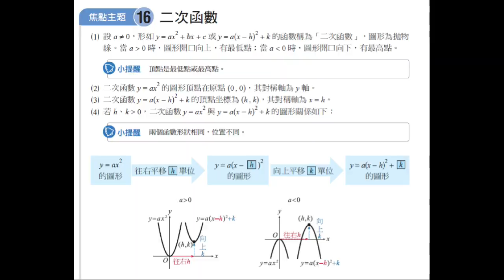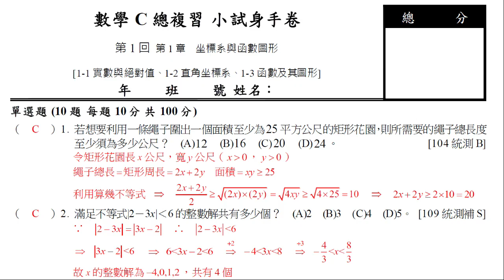【總複習】【技高數學C】60秒，認識龍騰超簡單數學C統測總複習講義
龍騰線上書城熱賣中！！獨家設計學習導航，將章節考點清楚架構，也完整呈現該章的重要公式

    設計「快閃複習」讓學生可以更簡單地進入複習狀況。

    設計觀念是非題釐清易混淆或常錯觀念。

    每章最後設計素養命題，更是掌握新課綱的命題趨勢。

難易度：中偏易

作者：張能維/三民家商

定價：338元

隨書附：解答本、雲端學堂QRCode

團訂贈：實力評量21回、教學PPT、題庫光碟